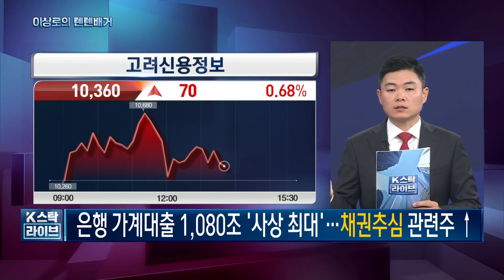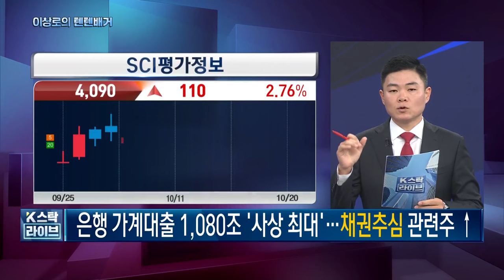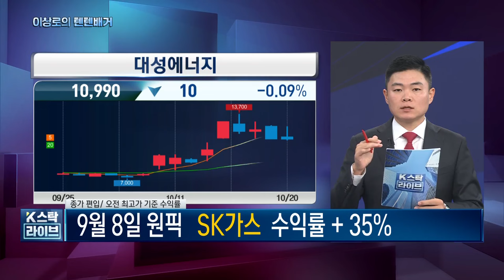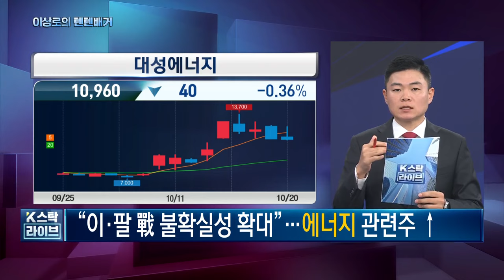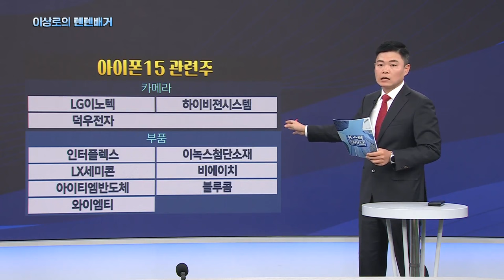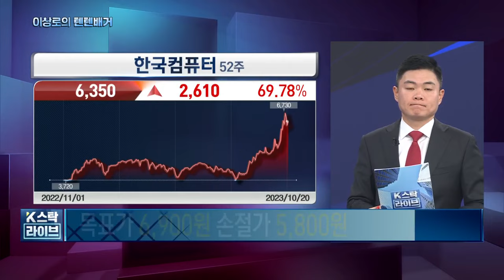대성에너지, 한국컴퓨터, 아이폰관련주, 현대에버다임, 코오롱글로벌, SNT에너지, 고려신용정보, SCI평가정보, 중앙에너비스, 10-20 핵심트렌드! 한국경제TV 이상로의 텐텐배거